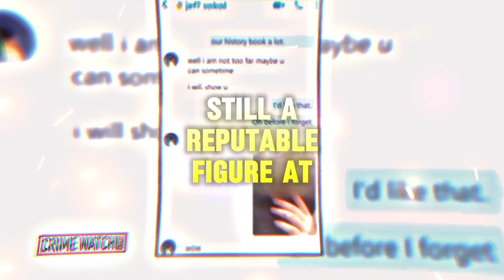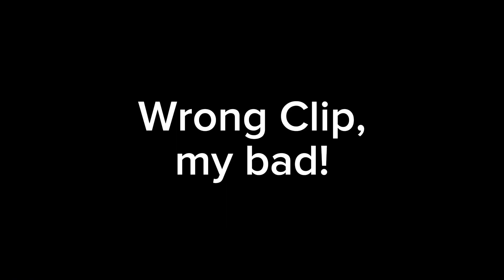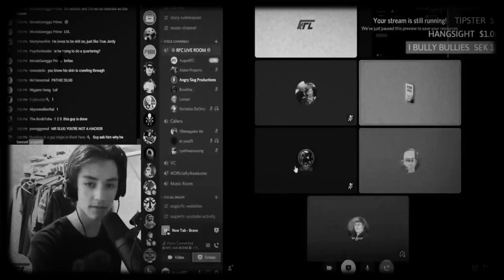Angry Slug: The Most Toxic YouTuber You Never Heard of (The Chris Hansen Saga)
Clout. Recognition. Fame. There are many words to describe the one thing Slug desperately desires but isn't capable of achieving. Today, we delve into one of his most infamous yet shockingly obscure attempts at reaching the stars: a collaboration with Chris Hansen.

I read every comment, and the comment section is set to not filter anything!